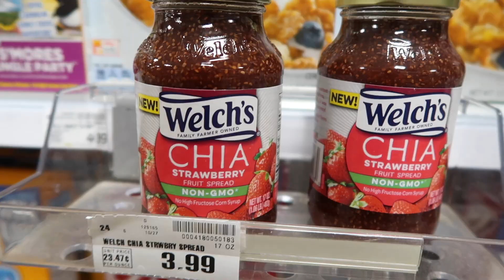Day of The Book Announcement!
If you wanna preorder my book, here are the links.. (Still annoying not available outside of the US)

and iMovie